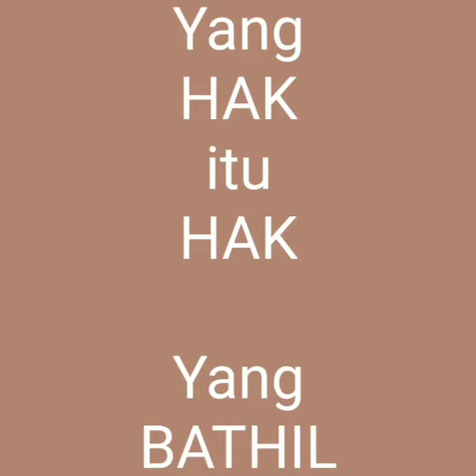Menolak Miras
SALAM PERSAUDARAAN 🙏🙏🙏